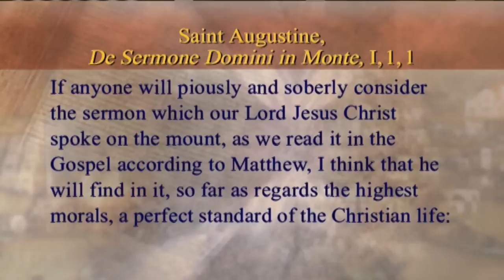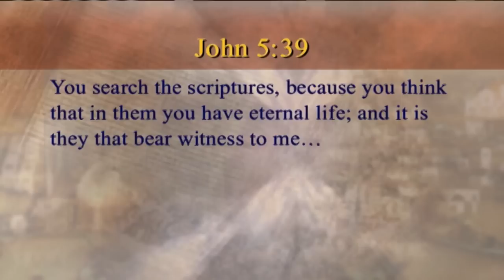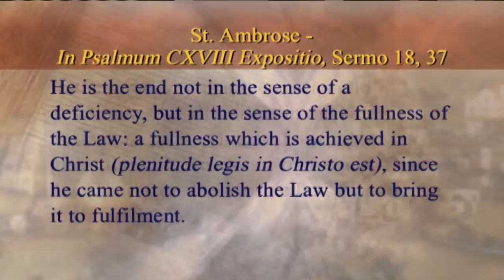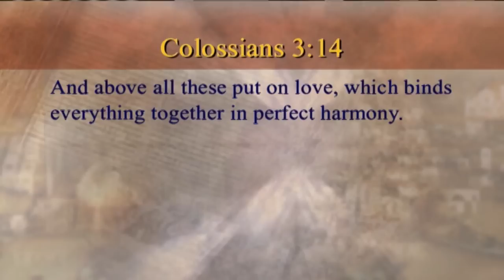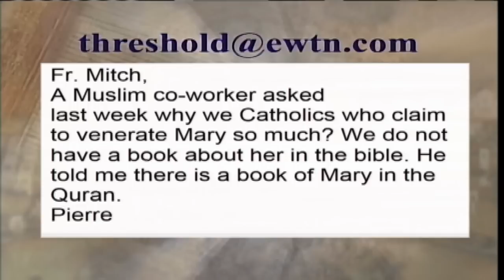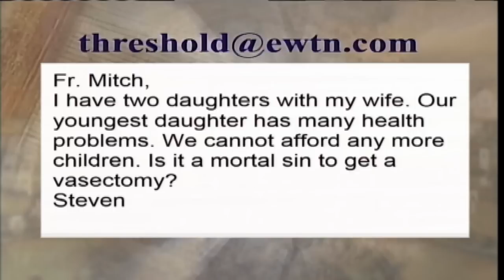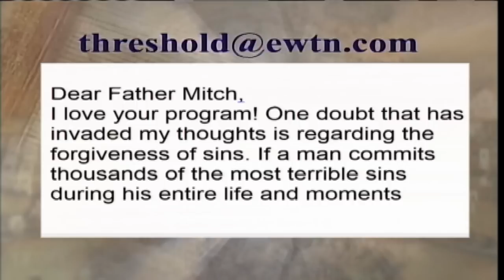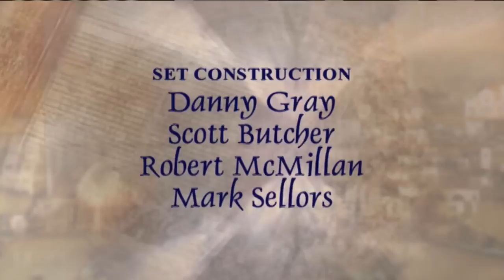Threshold of Hope - 2015.3.17 - Fr. Mitch Pacwa SJ